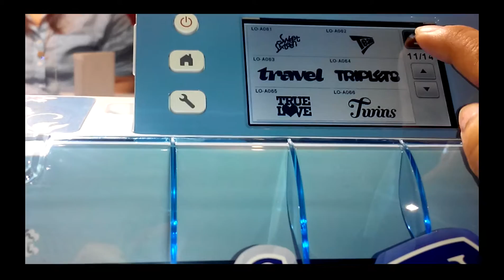Brother Philippines Scan 'N Cut launch